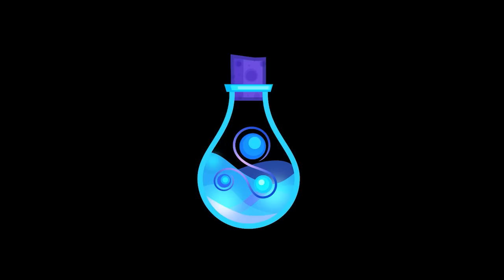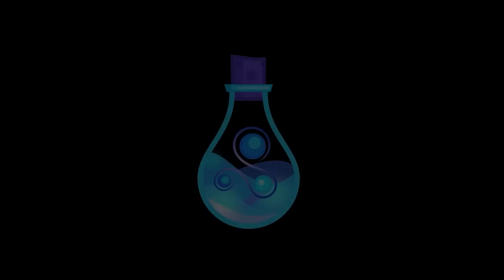#117 - Consorting with Spirits with Jason Miller | Glitch Bottle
What does it mean to have a relationship with a spirit? What are the different ‘models’ of esoteric engagement? Why is ‘simple resonance’ so important? Practicing magician, author and strategic sorcerer, Jason Miller, returns on the podcast to share about his latest book from Weiser Books, ”Consorting with Spirits”.

✦🔮🔥Become a Glitch Bottle supporter!